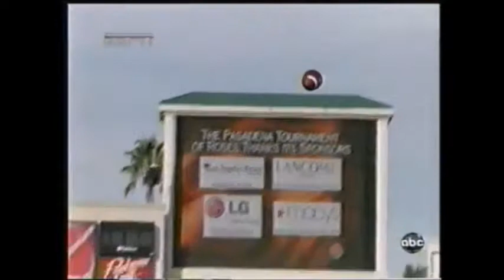Terrelle Pryor Shreds Oregon's Defense In the 2010 Rose Bowl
Highlights of former Ohio State quarterback Terrelle Pryor versus Oregon in the 2010 Rose Bowl